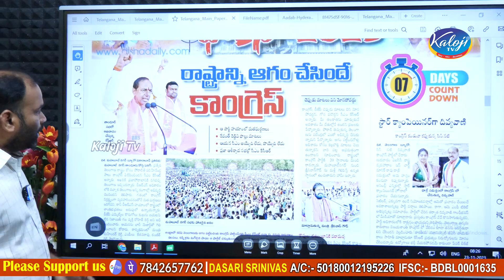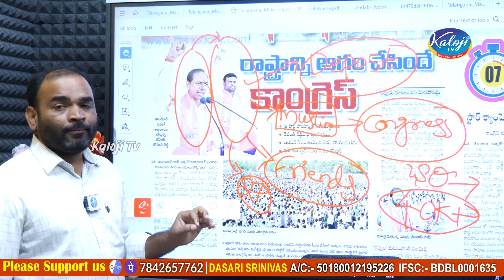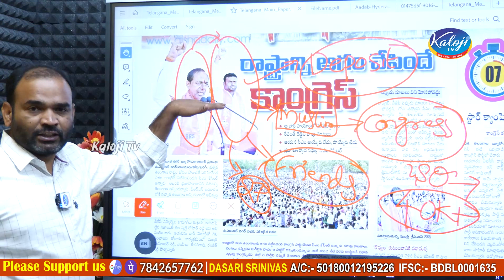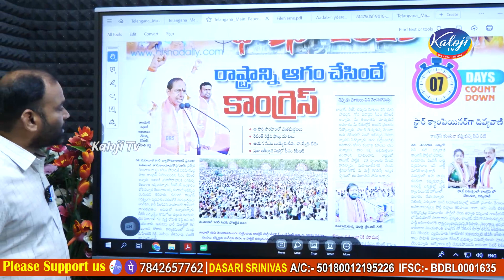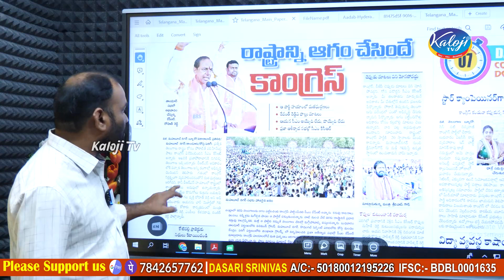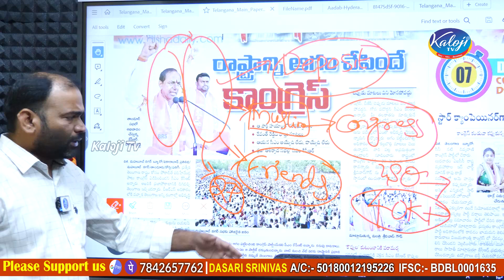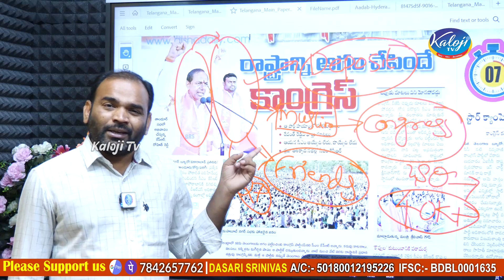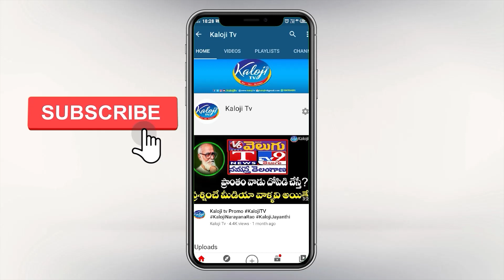అంధకారంలో పైలట్ రాజకీయ భవిష్యత్తు ! తాండూరులో డిపాజిట్ కష్టమే ! | Pilot Rohith Reddy | Kaloji TV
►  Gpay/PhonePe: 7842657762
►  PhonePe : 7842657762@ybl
►  Gpay : kalojitv@okicici